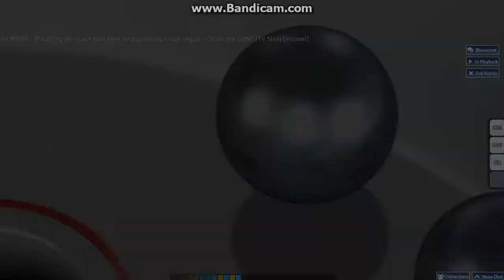osu!Fear, and Loathing in Las Vegas - Chase the Light! (TV Size) [Insane!] (Catch the Beat)